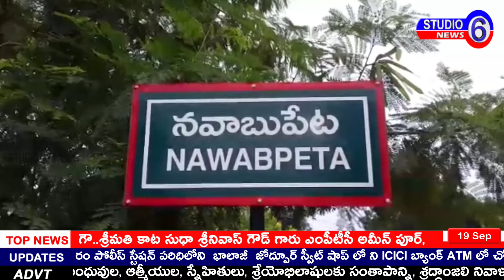జయశంకర్ భూపాలపల్లి జిల్లా చిట్యాల మండలం 60వ పల్లె ప్రగతి నిద్ర చేసినారు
జయశంకర్ భూపాలపల్లి జిల్లా చిట్యాల మండలం నవాబుపేట గ్రామంలోసిరికొండ మధుసూదనాచారి,  మోత్కూరి సంతోష్ ఇంట్లో 60వ పల్లె ప్రగతి నిద్ర చేసినారు.  ఆయన మాట్లాడుతూ ఐదు నెలల్లో 50 డబుల్ బెడ్ రూమ్ ఇల్లు కట్టే ఇస్తా అన్నారు అలాగే 50 లక్షల సిసి రోడ్లు మంజూరు చేయిస్తా అన్నారు.  ఈ ప్రభుత్వం చేస్తున్న సంక్షేమ మరియు అభివృద్ధి పై ప్రజలు గమనించాలని అన్నారు. ఈ కార్యక్రమంలో టిఆర్ఎస్ చిట్యాల మండల అధ్యక్షులు కుంభం రవీందర్ రెడ్డి.,ప్రధాన కార్యదర్శి ఆరేపల్లి మల్లయ్య, మాజీ సర్పంచ్ సతీష్,టిఆర్ఎస్ కార్యకర్తలు నాయకులు గ్రామస్తుల,మరియు పోలీస్ సిబ్బంది,Si అనిల్ కుమార్  పాల్గొన్నారు